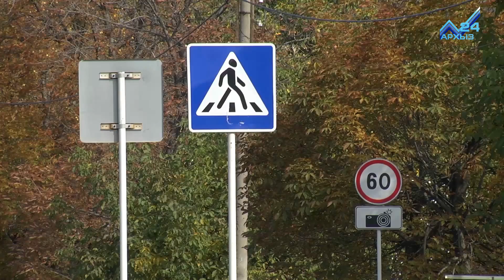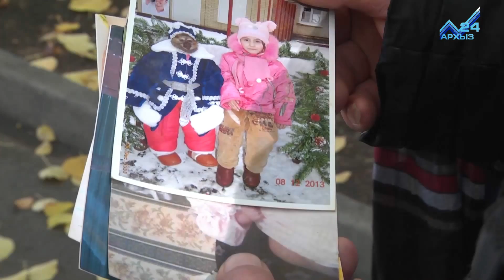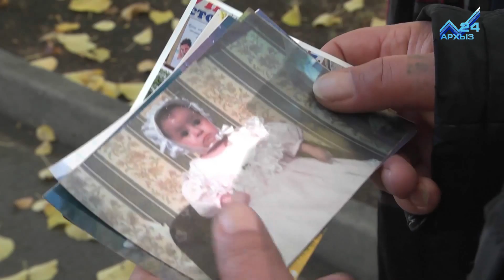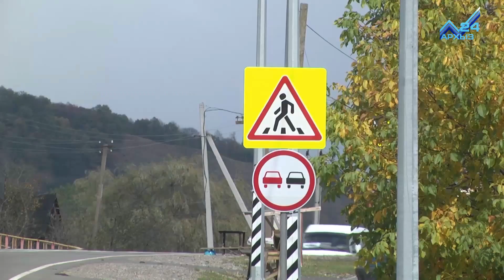Дорога, забирающая жизни: в КЧР за 4 месяца в ДТП погибли три маленькие девочки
Неутешительными показателями ситуации на дорогах республики действительно обеспокоены все ведомства. Только за 9 месяцев этого года в республике произошло 461-но ДТП. И, безусловно, самое страшное то, что среди жертв есть дети. Всего за четыре месяца под колесами машин погибли три маленькие девочки.